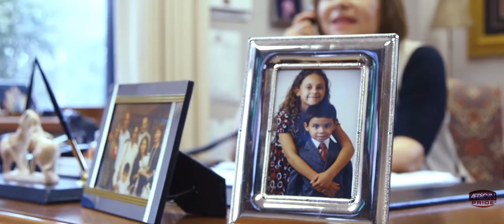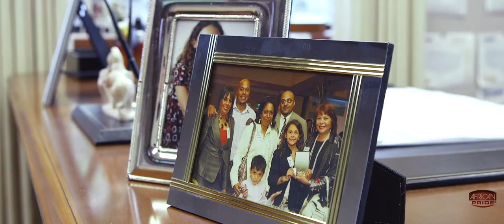A Mother's Love: Rita Scott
In our African Pride "A Mother's Love" series, we ventured to Charleston, South Carolina to chat with Rita Scott about what "a mother's love" means to her. This inspiring series highlights moms with incredible careers.